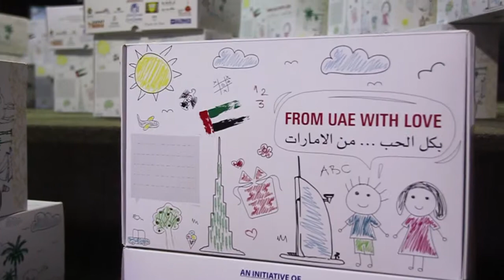From UAE With Love - Gift giving Initiative by MOHRE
From UAE With Love - Gift giving Initiative by Ministry of Human resources & Emiratisation